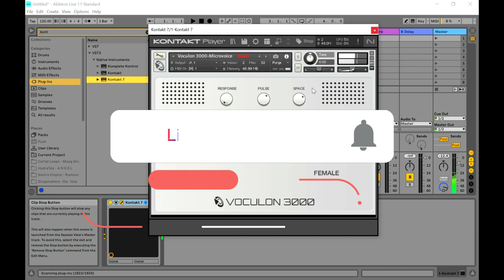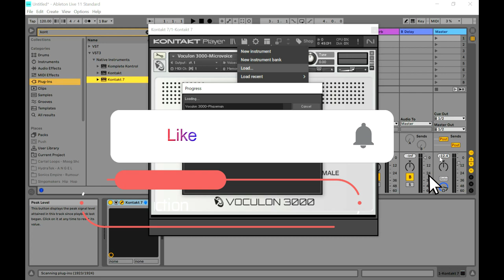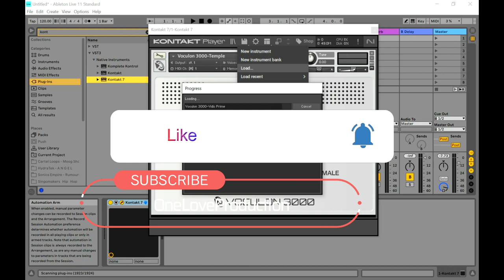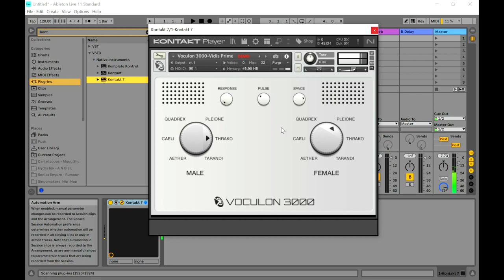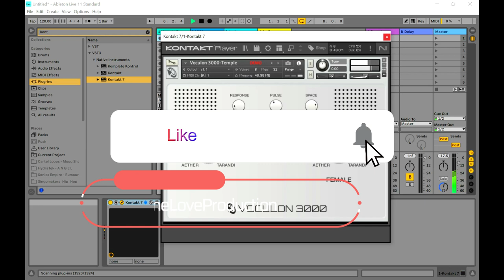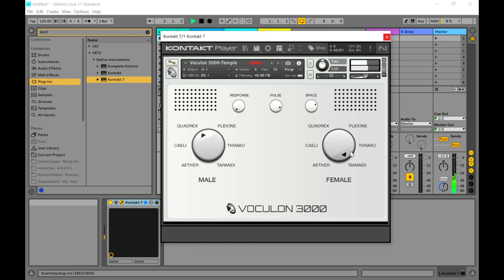Voculon 3000 - Retro Futuristic Vocal Machine Retro Kontakt Library by Puremagnetik